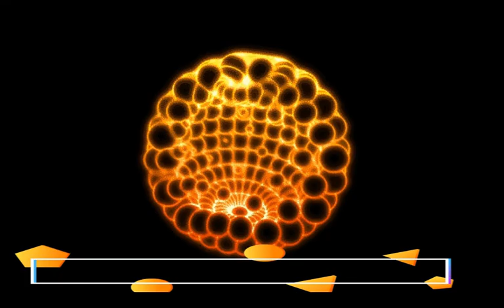We need to leave! - Pokemon SoulSilver Nuzlocke Challenge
Well lets get through this tower already! It is getting dangerous! Too many people have crazy rare Pokemon in here, we may not survive this...

Thanks to -